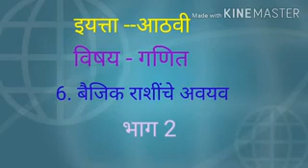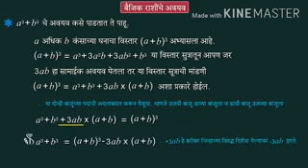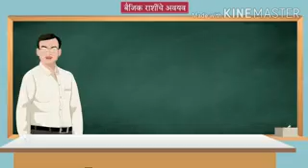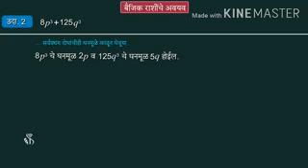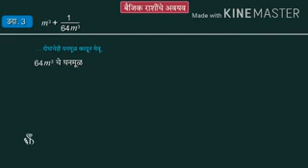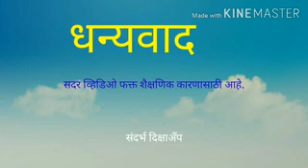८ वी गणित ६.बैजिक राशींचे अवयव ( भाग २)